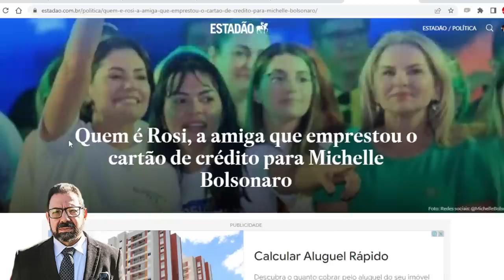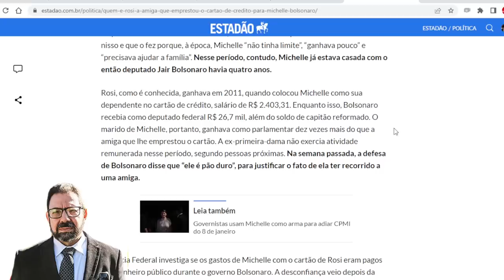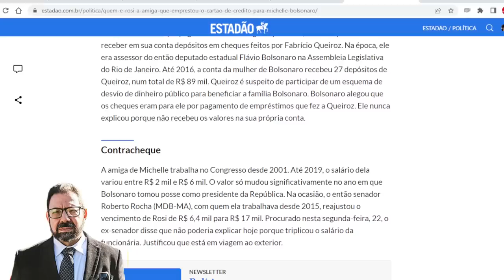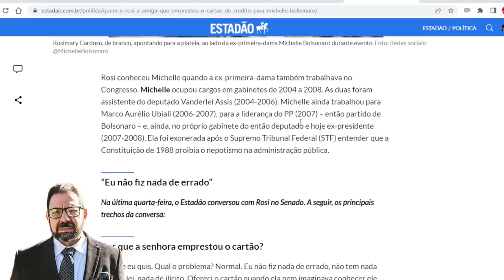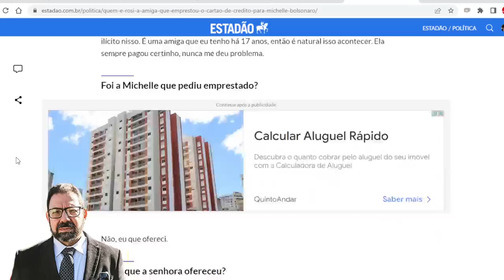Queiroz 'ressuscita' e 'encontra' Michelle de novo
O cerco a Michelle vai se fechando. Agora, sua versão para movimentações financeiras  "estranhas"  acaba resvalando nos antigos depósitos de Fabrício Queiroz em sua conta